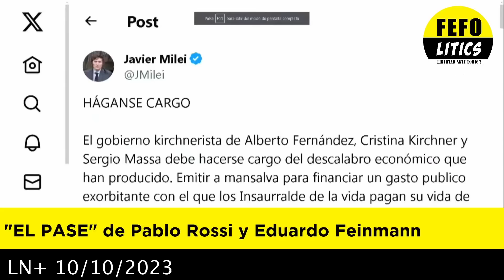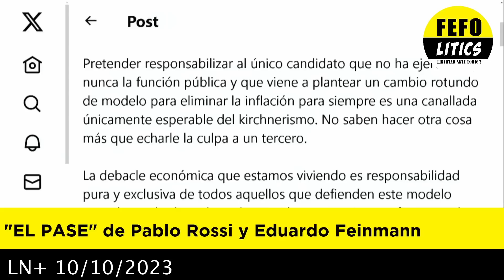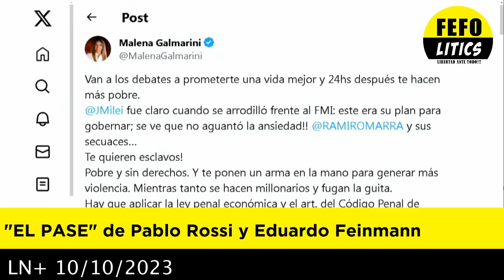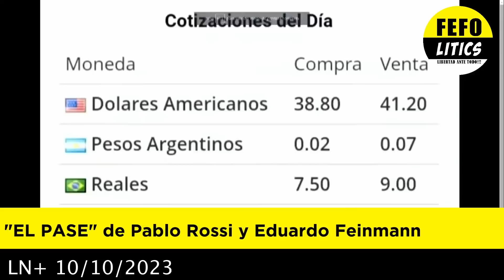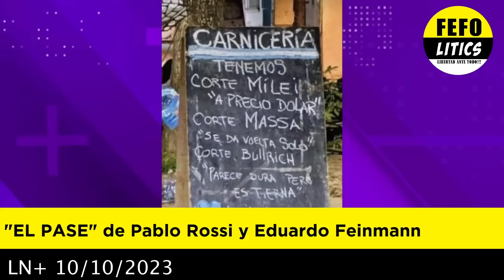EL PASE de Pablo Rossi y Eduardo Feinmann 10-10-2023